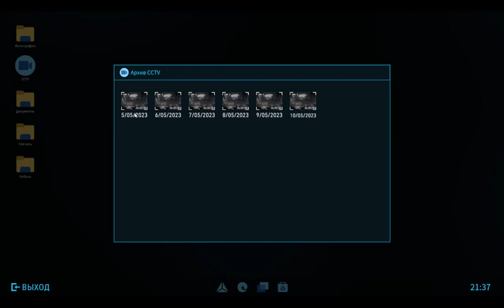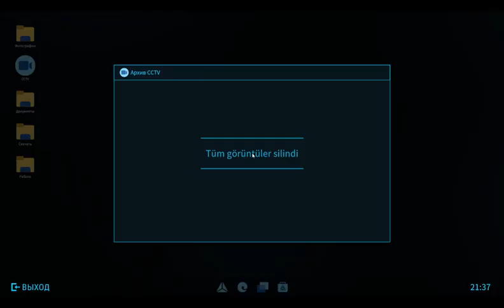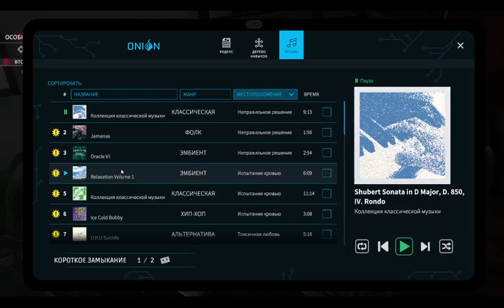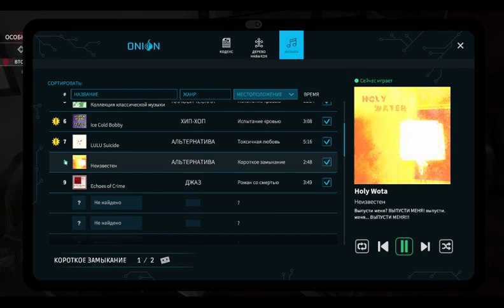Crime Scene Cleaner #4